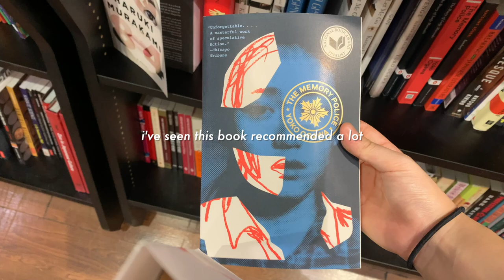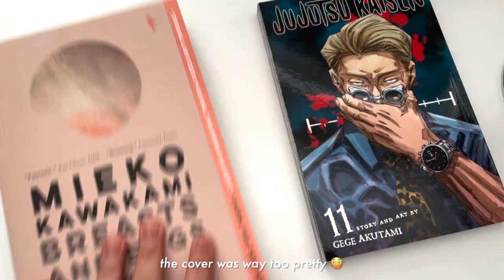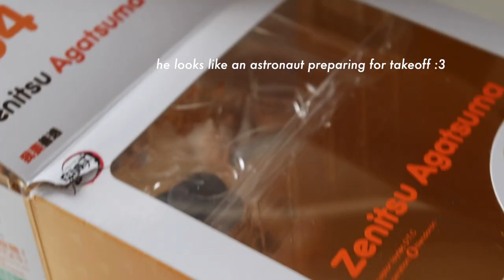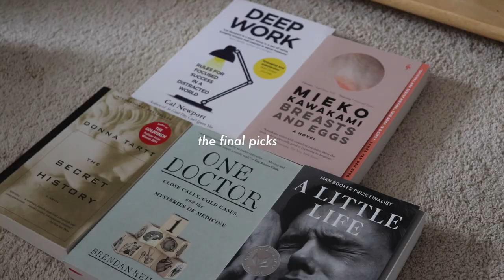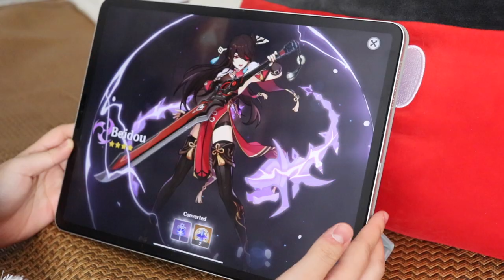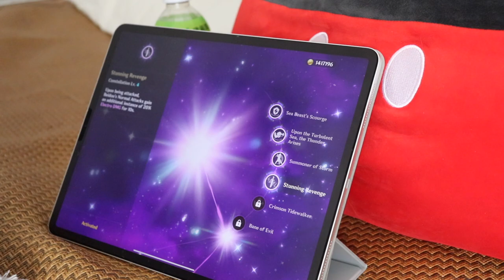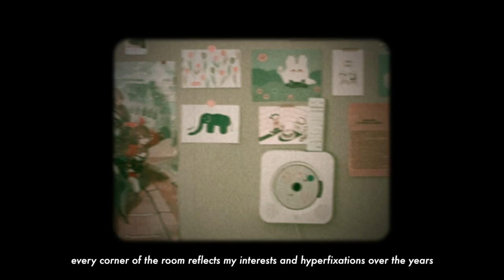moving to college vlog: last minute bookstore runs, ikea trip, packing 📦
we're going on a trip (sung in little einstein's theme)

it was a lot more work than i thought to pack up everything into a few bags and move out to college, so this vlog is honestly messier than i would have liked, but either way i hope you guys will enjoy watching it! i've been having a lot of fun in my new space, and meeting new people and having a lot of new experiences so far, but at the same time it's been a little overwhelming ahh

SUPPORT ASIAN AMERICANS AGAINST RACIAL VIOLENCE
- Funds go towards the sons of single mother Hyung Jung Kim.

what keyboard do you use? (green one) iqunix f96 avocado w/ cherry reds :)